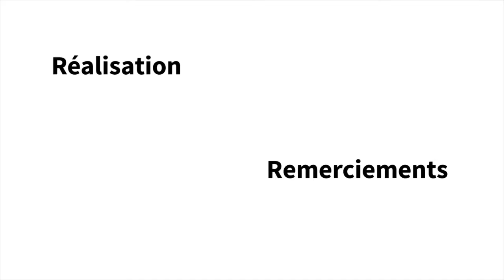DiEM25 - Mouvement pan-européen pour réformer les institutions européennes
Réformer les institutions européennes pour rendre leur fonctionnement démocratique ? Proposer un programme paneuropéen pour une Europe sociale et écologique ? Expérimenter un mouvement démocratique à l'échelle supranational dans plusieurs langues via une plateforme numérique et des groupes locaux spontanés ? C'est le pari de DiEM25...

A Copenhague, nous avons rencontré Ole Willers et David Escudero qui font partie de DiEM25. Un mouvement au fonctionnement presque démocratique avec des groupes locaux autonomes, un conseil tiré au sort et des décisions prises directement par ses membres : ça vaut le coup d'oeil !

Lisez notre article sur DiEM25 et découvrez plus d'initiatives sur le site de notre voyage à travers l'Europe des initiatives alternatives de démocratie